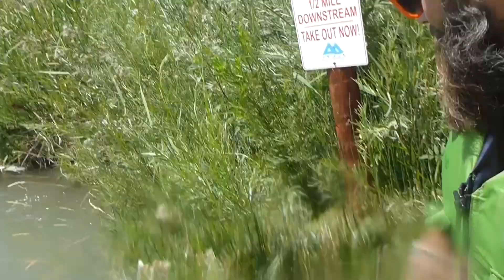DIY Packraft Maiden Voyage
It took me over a year to build my DIY Packraft, but all the hours spent chasing down air leaks (and smearing on more than a pound of seam sealer) finally led to my maiden voyage down the Uncompahgre River in Montrose, Colorado. And, since I travel solo, the only way to get back to my truck was to hoof it up-river!